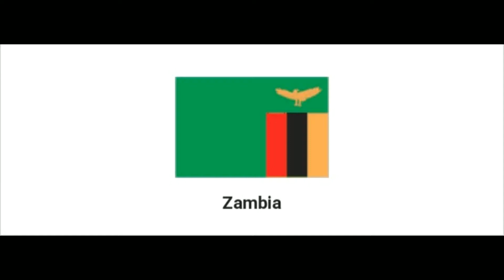Zambia - |National Flag|Labod